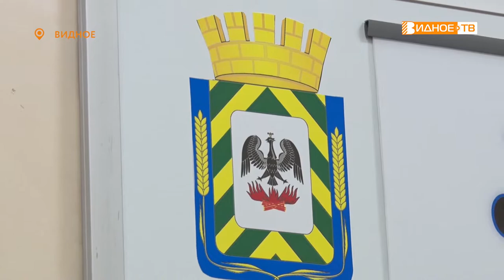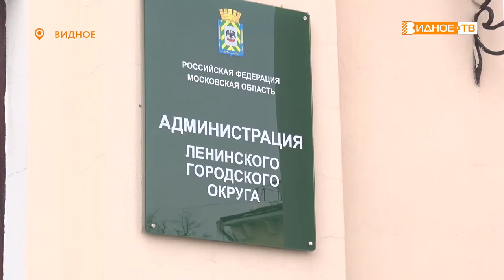ГЛАВНЫЙ ДОКУМЕНТ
В администрации Ленинского округа прошло торжественное вручение первых паспортов юным жителем муниципалитета.